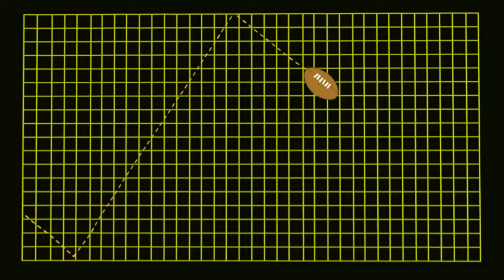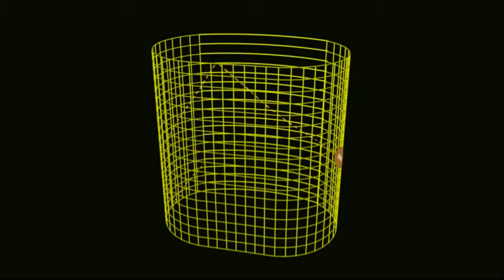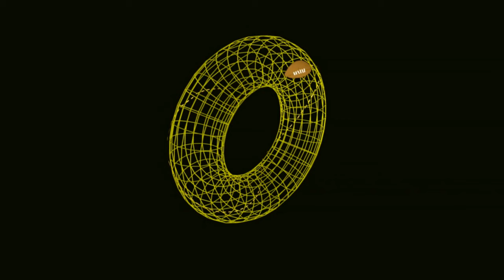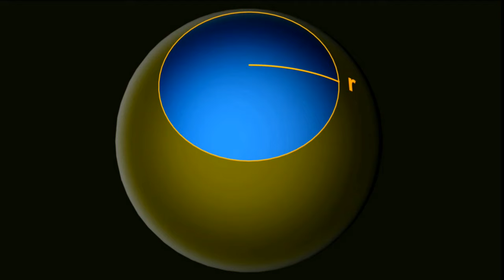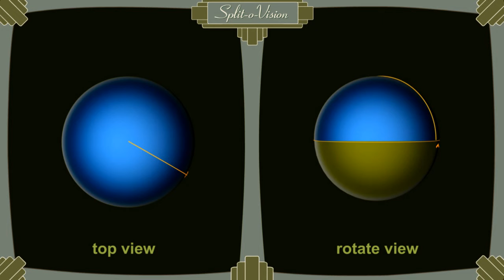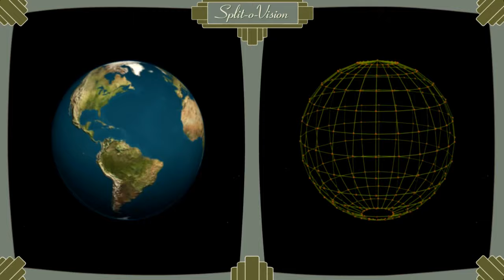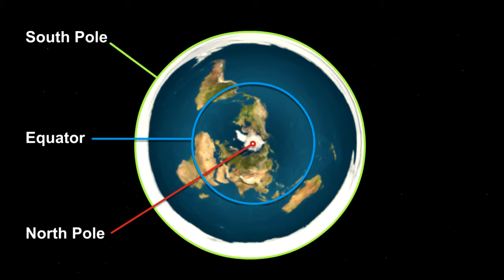Topology - Part 3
A humorous look at the topology of curved space.